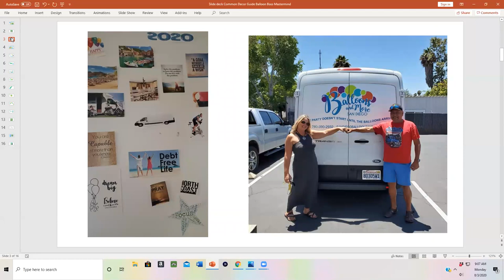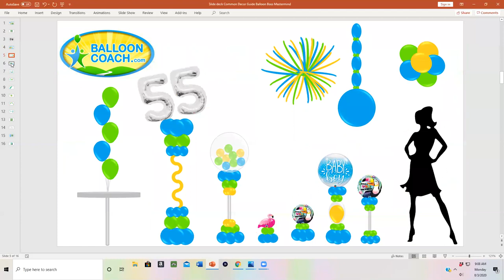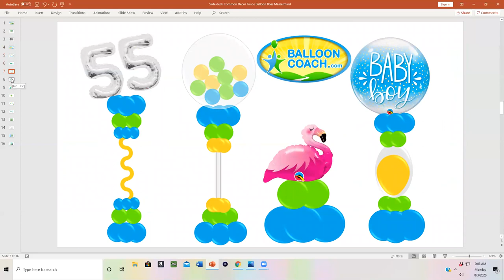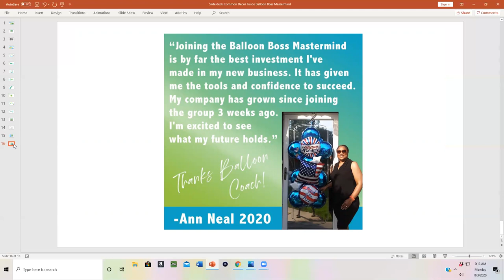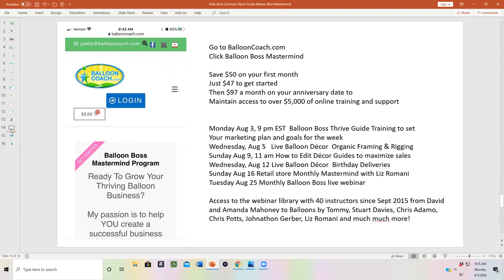Get your seat now in Balloon Boss Mastermind Editable Decor Guide Member Bonus each month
Doors close today, August 3  at 8 pm EST to get into the Fall Balloon Boss Mastermind Program 90 Day Thrive Challenge.     Grab your spot now to have access to this template and more tonight at our 9 pm Live Training to review the updates and resources in our membership to help you take your next step.

To get connected with Balloon Business conversations online with like-minded balloon decorators join Balloon Coach Community